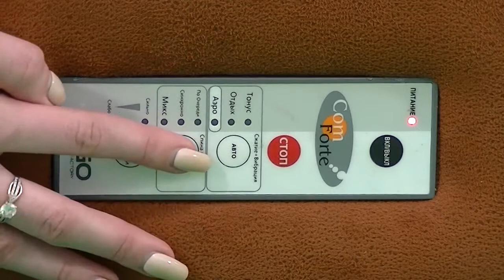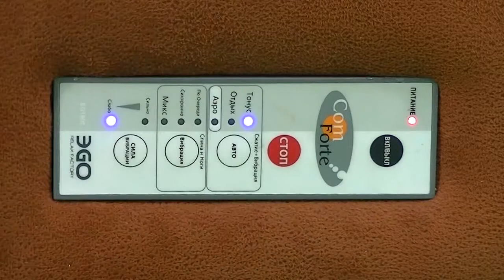Премьера эротического массажного кресла EGO AMORE в магазине МассажныеКресла.рф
Заказать массажное кресло EGO Amore по низкой цене с бесплатной доставкой и оплатой при получении можно

Звоните на бесплатный номер и подберем любое массажное кресло или массажер за 5 минут по лучшей цене в РФ.

До конца месяца Акция: При заказе любого массажного кресла дарим напольный Биокамин с настоящим огнем и возможностью использовать в квартире без дымохода и вытяжки: Подарок можно выбрать по ссылке